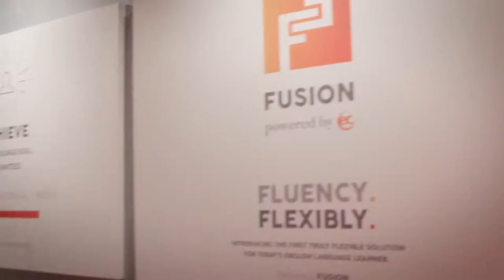DigitalParade 2018 video showreel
A snapshot of some of our video productions from the past year which supported some of international clients such as Graebel and LGC Group achieve great brand awareness and credibility while also driving inbound enquiries.